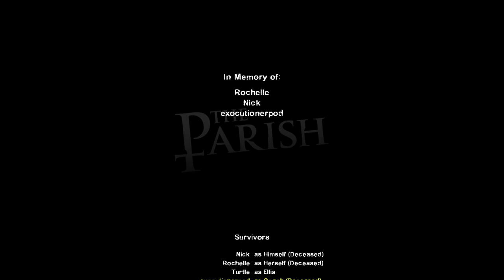PLAYING (Left 4 Dead 2) with ​⁠ @thebluegoober The Parish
don’t mind the tags lore abt the game 👇

The story takes place in Savannah, Georgia, after the events in The Sacrifice. The four survivors climb up the roof to witness the last rescue helicopter leave the rooftop of The Vannah. They decide to go to a mall, where a second evacuation point is located. While on their way, they learn each others names: Ellis, Coach, Rochelle and Nick. After an encounter with Whitaker, the survivors enter the mall to discover that it is overrun, with all CEDA agents at the center either dead or infected. The group enters the mall's atrium to discover Jimmy Gibbs Jr.'s stock car and, following Ellis's plan, fuel up the car to break out of the mall where they head to New Orleans, rumored to be the last standing city in America.

The four then arrive at the raised bridge in Rayford, where they meet Francis, Louis and Zoey. The late Bill sacrificed his life to raise the bridge, and Louis had been wounded by a Witch as the group explored Rayford. Because the new survivors need to cross the bridge, they must find another way across and refill the generator. After battling through a wedding, the streets, and a "historical sewer", they meet up with the original survivors again, who help cover the new survivors while they fend off the Infected in order to fill the generator and lower the bridge.

They continue driving until they reach Griffin County, where they find the highway is completely blocked by abandoned vehicles, thus forcing them to proceed on foot through miles of abandoned cars where they find a distant search light. The lights are revealed to come from Whispering Oaks Amusement Park. As they fight their way through the Park and navigate to its stadium, Coach comes up with an idea to use the concert equipment in The Peach Pit, abandoned by Midnight Riders, to attract the helicopter pilot's attention. The plan works, and the Survivors manage to evacuate in the helicopter as the masses of Infected swarm the stadium.

Maps that I have complete 👍

 Dead Center✅
MAP C1M1- The Hotel
MAP C1M2 - The Streets
MAP C1M3 - The Mall
MAP C1M4 - Atrium Finale

Comment on the video if you want to maybe play with me and The Blue Goober!